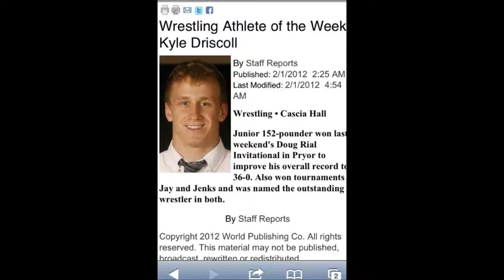WRESTLING MOVIE APRIL 18 2012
2012 Cascia Hall Wrestling